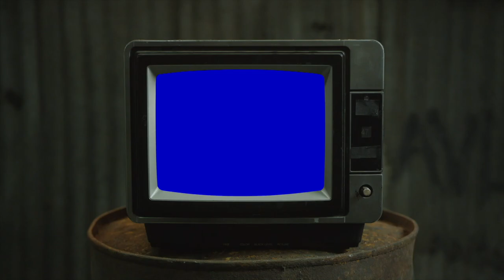WORTH THE WAIT!? | Pierre Bourne - IG (REACTION)